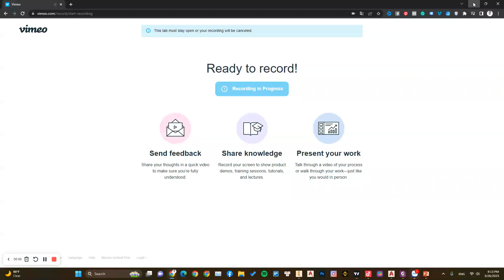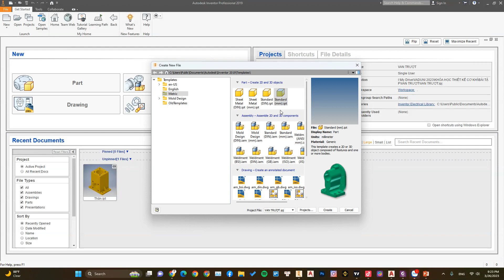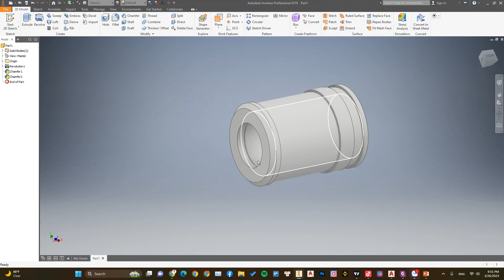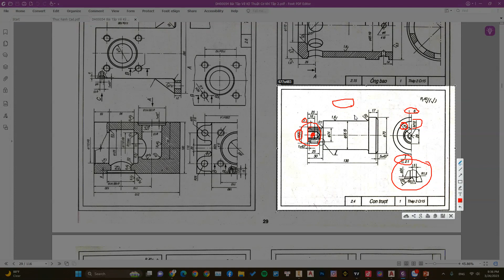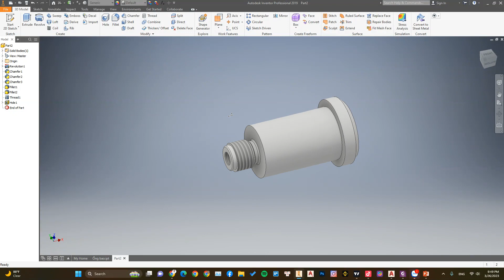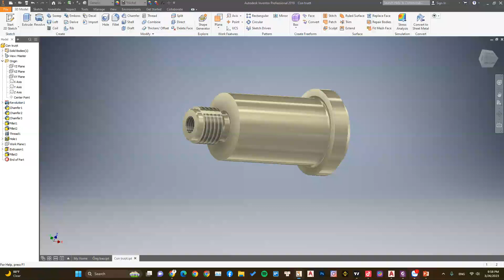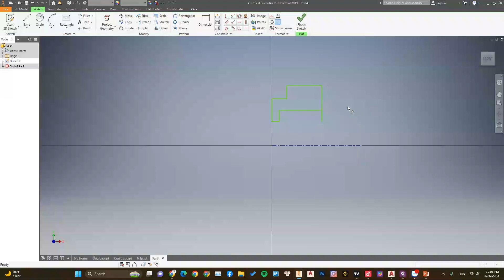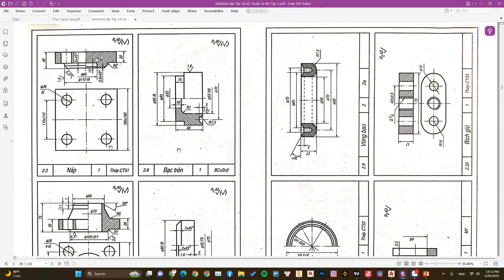Khóa học thiết kế cơ khí cơ bản | VADUNI | Buổi 5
Chào mừng đến với khóa học thiết kế cơ khí cơ bản của Vaduni! Đây là khóa học hoàn hảo cho những người mới bắt đầu trong lĩnh vực thiết kế cơ khí hoặc những người muốn nâng cao kỹ năng của mình trong lĩnh vực này.

Khóa học này cung cấp cho bạn kiến ​​thức cơ bản về thiết kế cơ khí và các phương pháp thiết kế hiệu quả. Bạn sẽ được hướng dẫn từ cách lập kế hoạch thiết kế đến việc thực hiện và hoàn thiện sản phẩm. Các chủ đề bao gồm cơ bản về hệ thống CAD, vật liệu, các yếu tố thiết kế và quy trình kiểm tra sản phẩm.

Khóa học thiết kế cơ khí cơ bản của Vaduni là một lựa chọn tuyệt vời cho những người muốn trở thành chuyên gia thiết kế cơ khí hoặc đơn giản chỉ là muốn nâng cao kỹ năng của mình trong lĩnh vực này.

DANH SÁCH PHÁT HỌC PHẦN MỀM
1. Khóa học AutoCAD 2D cơ bản
2. Giáo trình AutoCAD 2021 trọn bộ
3. Giáo trình AutoCAD 2022 trọn bộ
4. Giáo trình Inventor 2019 cơ bản
5. Giáo trình Solidworks 2022 cơ bản
6. Giáo trình AutoCAD 3D cơ bản
VIDEO HƯỚNG DẪN ĐỒ ÁN CHI TIẾT MÁY
1. Hướng dẫn vẽ Hộp Giảm Tốc 1 cấp bánh răng trụ
2. Hướng dẫn vẽ Hộp giảm tốc khai triển
3. Hướng dẫn vẽ hộp giảm tốc đồng trục
4. Hướng dẫn hộp giảm tốc phân đôi cấp nhanh
5. Hướng dẫn vẽ hộp giảm tốc phân đôi cấp chậm
6. Hướng dẫn vẽ hộp giảm tốc 2 cấp côn trụ
7. Hướng dẫn vẽ hộp giảm tốc 1 cấp bánh răng côn
THAM GIA CỘNG ĐỒNG VADUNI
1. Group Facebook học AutoCAD cơ khí
GIỚI THIỆU
Kênh YouTube "VADUNI" hiện cung cấp những nội dung về chủ đề học phần mềm thiết kế cơ khí. Chúng tôi cung cấp các video hữu ích và dễ hiểu về các phần mềm như AutoCAD, SolidWorks, Inventor và nhiều hơn nữa. Chúng tôi tập trung vào việc giảng dạy các kiến thức cơ bản và nâng cao về các phần mềm này để giúp người xem trở thành một thiết kế viên cơ khí chuyên nghiệp.
Hãy theo dõi kênh của chúng tôi để học hỏi và cải thiện kỹ năng sử dụng phần mềm thiết kế cơ khí của mình nhé.

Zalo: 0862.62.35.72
Địa chỉ: 431A. Hoàng Văn Thụ, Phường 9, Quận Tân Bình , Tp Hồ Cí Minh